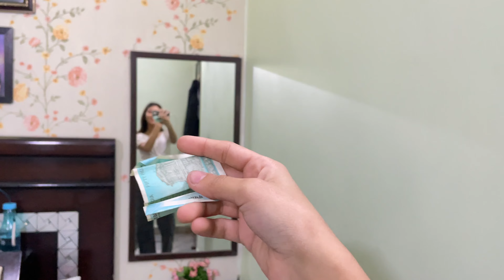School se ake dress bhi change ni krti me 😢😂